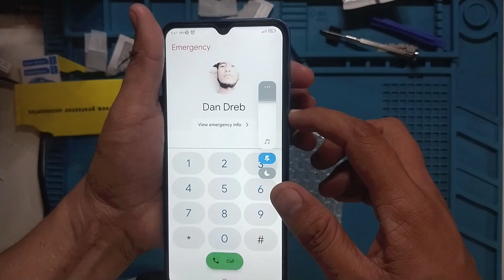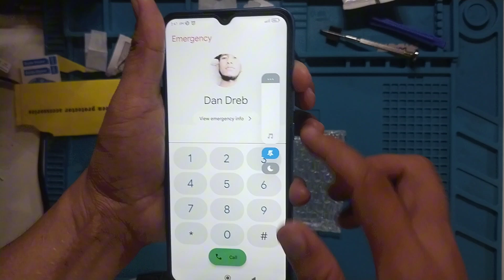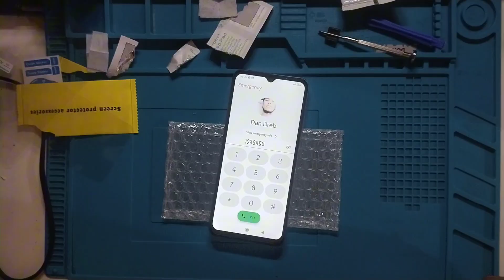HOW TO REPLACE LCD AND FRAME FOR REDMI 10C